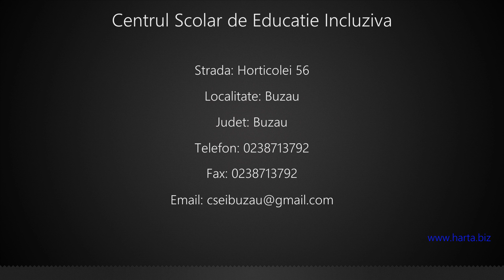Centrul Scolar de Educatie Incluziva Buzau